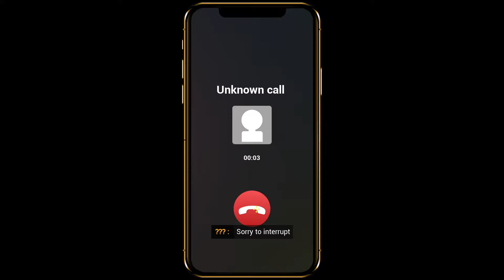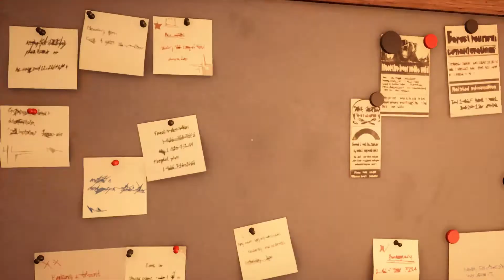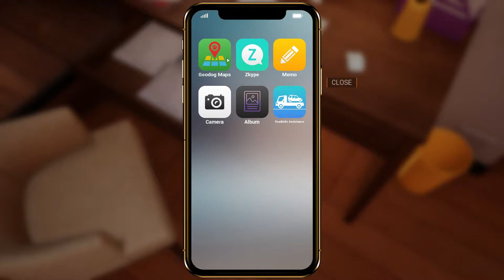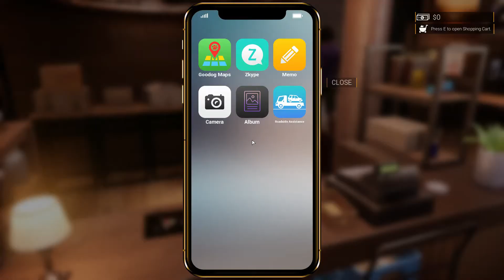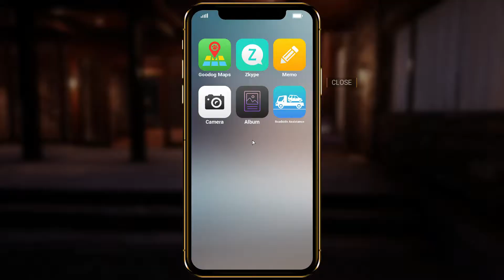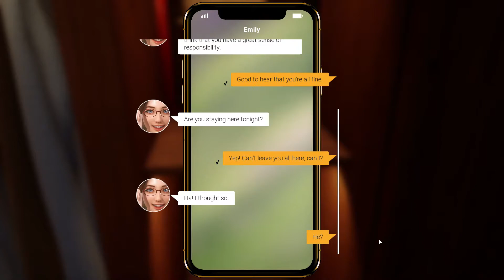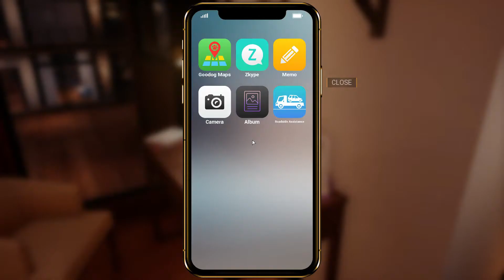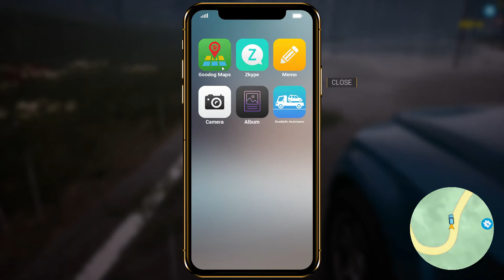Angespielt Togheter BnB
Diese Spiel muss man einfach mal gespielt haben. So viel spaß und auch gleichzeitig so viel fremdschämen hatte ich bisher noch nie bei einem Spiel.
zur Stroy:You will be playing the main character James, whose older brother owns a BnB. James was forced to take over the management of the BnB since his brother mysteriously disappeared.

Besides searching for his brother through various clues, as a deputy manager, James also has to assist the beautiful tenants of the BnB, satisfy them and help them achieve their goals...

Through the development of the plot in the game, you will gradually cultivate feelings and trust with female tenants, and gradually develop a deeper and intimate romantic relationship, but the crisis behind will also emerge gradually...